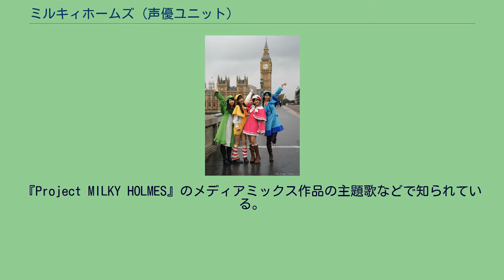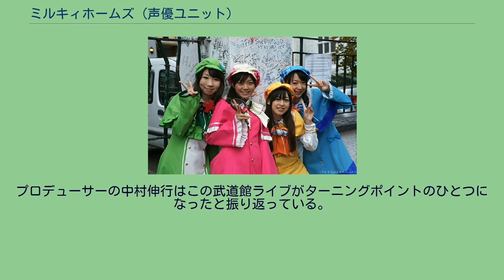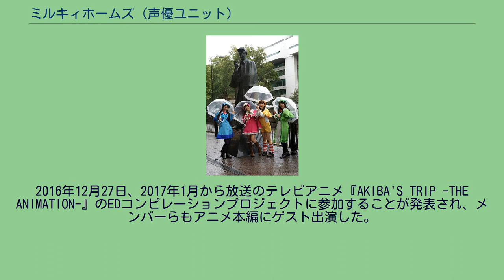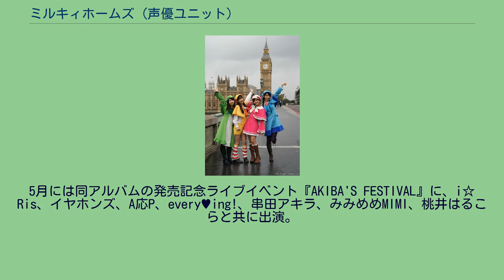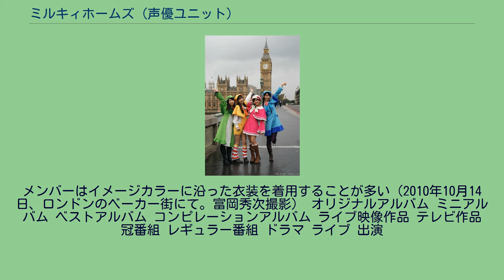ミルキィホームズ (声優ユニット)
Project MILKY HOLMES 」 ミルキィホームズ (声優ユニット) ミルキィホームズは、かつて活動していた日本の声優ユニット。
『Project MILKY HOLMES』のメディアミックス作品の主題歌などで知られている。
本項では姉妹ユニット「ミルキィホームズ フェザーズ」についても記述する。
2010年10月14日、シャーロック・ホームズ像の前にて（富岡秀次撮影） メディアミックス作品である『探偵オペラ ミルキィホームズ』において、主要な登場人物を担当する声優により結成された女性声優ユニットである。
シャーロック・シェリンフォード役の三森すずこ、譲崎ネロ役の徳井青空、エルキュール・バートン役の佐々木未来、コーデリア・グラウカ役の橘田いずみの4名からなり、2010年に結成された。
2013年にはアニメシリーズの5作目となる『ふたりはミルキィホームズ』の主演を務める常盤カズミ役の愛美と明神川アリス役の伊藤彩沙により姉妹ユニット「ミルキィホームズ フェザーズ」（以下フェザーズ）が結成された。
加入という形は取っていないがミルキィホームズとフェザーズの6人で活動する機会も多く、その際には「ミルキィホームズ シスターズ」（以下シスターズ）と名乗る。
CDのレーベルは2012年まではランティス、2013年からはブシロードミュージック（旧響ミュージック。販売はポニーキャニオン）となっている。
ミルキィホームズ、フェザーズの6名はいずれも響に所属していた。
ただし、徳井青空は、解散時点では響に所属しておらず、解散を控えた2018年4月1日付で離れている。
同一事務所に所属するメンバーからなる声優ユニットでありながら由来するアニメを持つという点、メディアミックスプロジェクトの企画と声優の所属事務所および所属レーベルがグループ企業であるという点で特徴的な声優ユニットだった。
結成から10年を迎える2019年1月28日の武道館でのファイナルライブを持って解散。
2010年10月14日、ウェストミンスター宮殿のビッグ・ベンの前にて（富岡秀次撮影） 2009年10月16日、ブシロードの企画したライブ、「サタデーナイトライブ金曜だけど！2」にてPSP用ゲームソフト「探偵オペラ　ミルキィホームズ」のプロジェクトの発表がなされた。
メインキャラクターであるシャーロック・シェリンフォード、譲崎ネロ、コーデリア・グラウカを演じる声優としてそれぞれ三森、徳井、橘田が紹介され、エルキュール・バートンを演じる声優は「エリーを探せ！」と題したオーディションで選考する旨が発表された。
この時点で橘田は2008年から声優としての活動を開始したばかりの新人であり、三森、徳井に至っては本作を以て本格的な声優活動をはじめている。
声優ユニットの正式な結成日は「ブシロードカードゲームLIVE2010」にて公開オーデションの行われた2010年2月6日となるが、それに先んじて2009年12月より三森、徳井、橘田の三人によるラジオ「ミルキィホームズ 探偵学院放送室」の配信が始まっている。
エルキュール・バートン役の公開オーディションの最終審査は全国7地区の決勝大会を勝ち上がった8名によって争われ、仙台地区予選を勝ち上がった佐々木未来が選出された。
このときの最終審査には、後にフェザーズの一員となる寺川愛美（現：愛美）が大阪地区代表として参加しており、このオーディションが彼女のデビューのきっかけとなっている。
さらにはこの3年後にフェザーズに加入することになる伊藤彩沙も愛美とともに大阪地区予選に参加していたことが後に明かされる。
2010年6月23日には「雨上がりのミライ」にて歌手デビュー、以降は精力的に音楽活動を行っており「電波研究社」、「カードファイト!! ヴァンガード」、「ランク王国」などプロジェクトから離れたところでもテーマソングを担当している。
ライブ活動にも積極的で、2011年には2回のツアー、2012年には日本武道館にて単独ライブを行った。
プロデューサーの中村伸行はこの武道館ライブがターニングポイントのひとつになったと振り返っている。
2013年1月24日には「株式会社ドリームズ・カム・トゥルー/株式会社ブシロード合同発表会」にてミルキィホー...